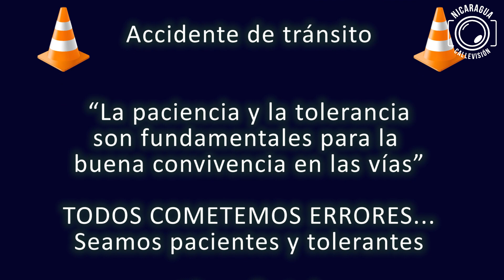⚠️ Accidente de tránsito Managua 23-11-2018 ⚠️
Accidente de tránsito en el sector de "El Gigante" en Managua.

"La paciencia y la tolerancia son fundamentales para la buena convivencia en las vías"